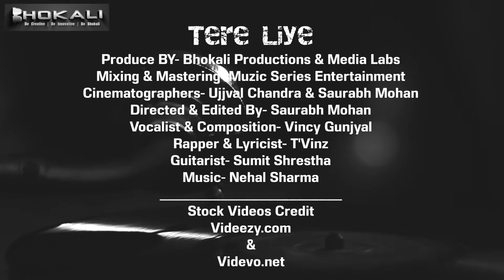Tere Liye - Breakup Song - Bhokali Music || Vincy Feat. T'Vinz & Sumit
This is what happens when breakup meets creativity.

Casting
Nehal Sharma
T'Vinz
Vincy Gunjyal
Sumit Shrestha

Produce BY- Bhokali Productions & Media Labs
Mixing & Mastering- Muzic Series Entertainment
Cinematographers- Ujjval Chandra & Saurabh Mohan
Directed & Edited By- Saurabh Mohan
Vocalist & Composition- Vincy Gunjyal
Rapper & Lyricist- T'Vinz
Guitarist- Sumit Shrestha
Stock Videos
Videezy.com (Aurthor - Mazwai)  & Videvo.net (Aurthor-M_Broz)

Created By- Saurabh Mohan

Lyrics

Chorus

Tere Liye main kabse khada
Tere Liye hun main sabse Lada
Phir kyun tune Mujhe chhod diya

Aa aa hmm hmm

Verse

Tujhe rakha tha gulab ki tarah
Dil ke bagiche main Tera khilna
Bheed main jab chhoda tune haath toh aaisa laga
Khule aasamaa ke bithar pyaar ka parinda Mar gaya

Chorus again

Rap verse

Yeah
This is my love story
Based on real story

I never had a bad fall like I had in love
Its like I jumped off the plane lot of gravtional force
Let me take the time reverse
I was walking down the lane
Random thoughts running running through my brain
Yo god no more stress no more pain
She made something flow through my pulmonary vein
Matter of fact I was I was detained
When she got me into this love game
People say love is blind, I'll tell you about the fraud story of mine
Was playing blind thought was doing fine
she was playing the role of King with squinted eyes
Times tight lost appetite I cried but still I tried
Couldn't sleep in night was always nice my love you criticised
Putting me in the zone of being victimized
Trapped in wicked lies witnessed limpid demise
Now feelings were stripped love was naked
Pain was rigid tears were endless
Inner soul told me that I was vivid
So shifted the sadness emitted the hatred
My first love double dated cheated then I got unlisted
Later listed on the list guys she played with
How egoistic sadistic her statistics is
Now put this on your Playlist sing it along if you feel this

Yeah

Fake love story